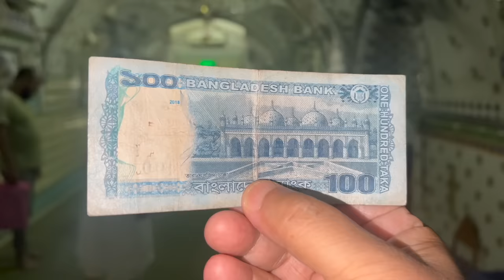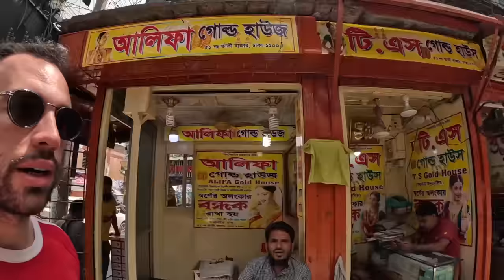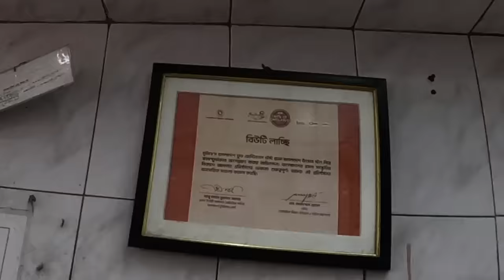BANGLADEŞ’te Bir Gün Geçirmek 🇧🇩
Bangladeş başkenti Dakka 'nın kalabalık arka sokaklarında oldukça çarpıcı anlara şahit oluyorum.

Intro: 00:00
Eski dakka: 00:31
Shakhari: 03:26
Bengal çayı: 05:49
Dengi dengine: 07:52
İnsan trafiği: 12:45
Polis oldum: 14:35
Temizlik vakti: 17:37
3 tekerlekli: 21:18
Yıldız camii: 23:28
İnek hobisi: 28:18
Önemli bir hatırlatma: 31:07
Kablo sokak: 34:34
Sonunda yedim: 36:36
Çılgın trafik: 38:39
Kaskı unuttum: 41:00